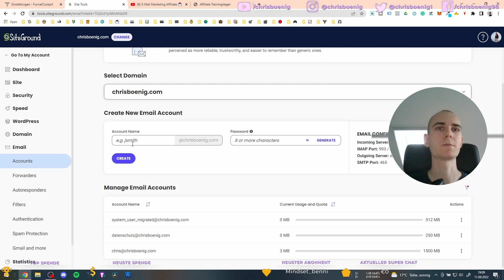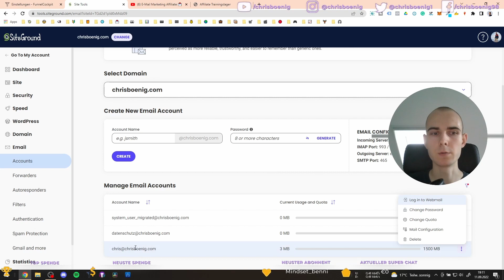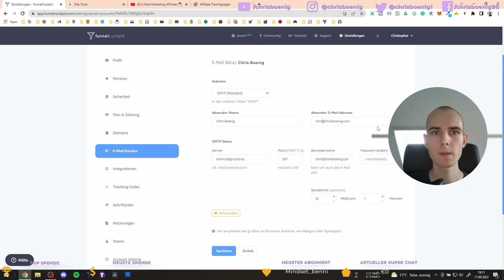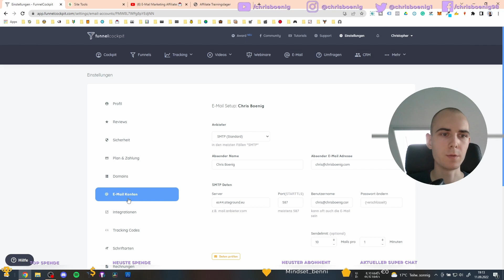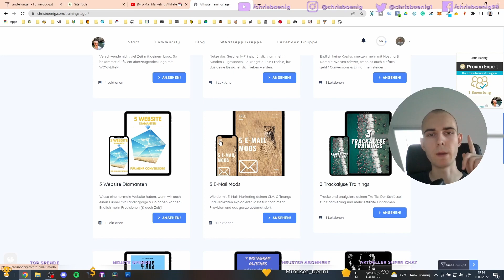Funnelcockpit E-Mail Marketing Konto Erstellen (Domain E-Mail-Adresse Verbinden) 📧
SCHAUT UNBEDINGT BIS ZUM E-MAIL PASSWORT, DAS IST WICHTIG!

★ Social Media ★

Kaufe über meinen Link bei Amazon ein und unterstütze mich kostenlos
1. Klicke auf den Link
2. Klicke auf den Stern oben rechts, um die Seite deinen Favoriten (Lesezeichenleiste) hinzuzufügen.
3. Willst du das nächste Mal auf Amazon, klicke einfach auf Amazon in deiner Lesezeichenleiste.

🚀 Seit 2016 beschäftige ich mich intensiv mit dem Verkauf und Empfehlen von (digitalen) Produkten und Dienstleistungen über das Internet. Mein erstes Online-Marketing Unternehmen First Class Online-Marketing habe ich am 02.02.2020 gegründet.